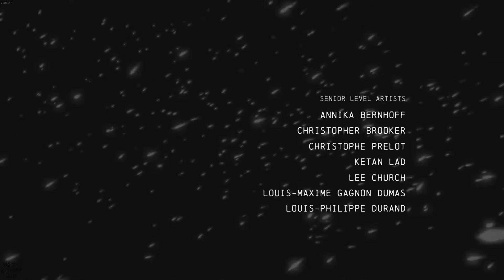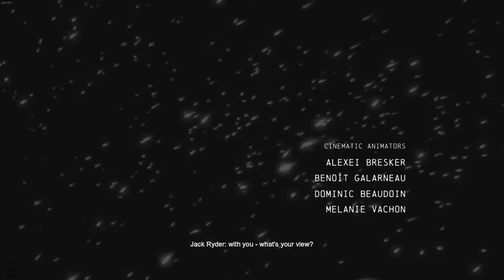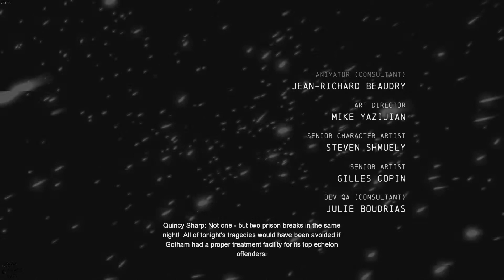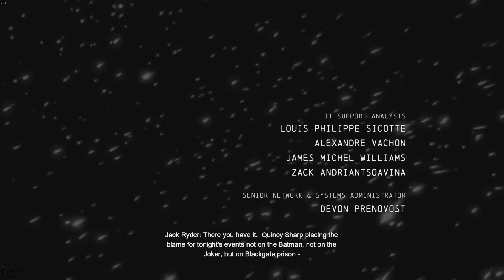Batman Arkham Origins | Part 23 - The End | No Commentary [1080p30 Ultra Settings] #23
Blogger Track; Defences - Might and Main

Track; Message From Sylvia - Heart Of War

Skype    : bassisttt

System:
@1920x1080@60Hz